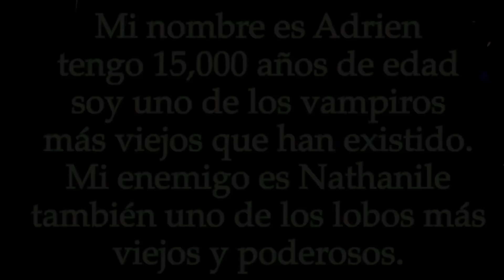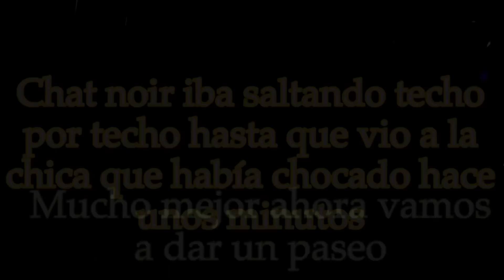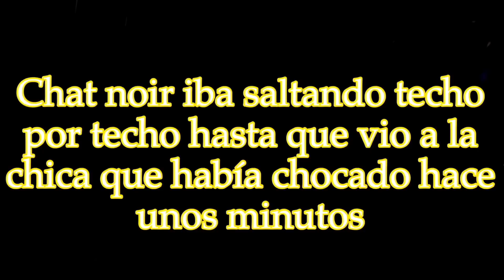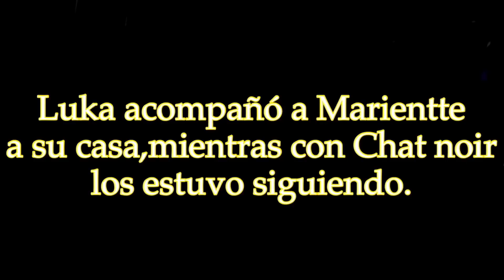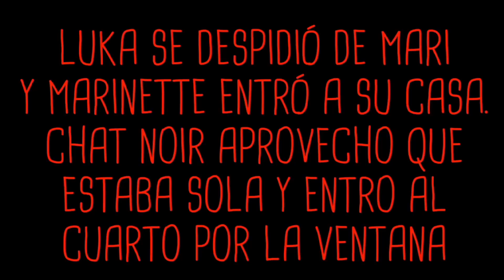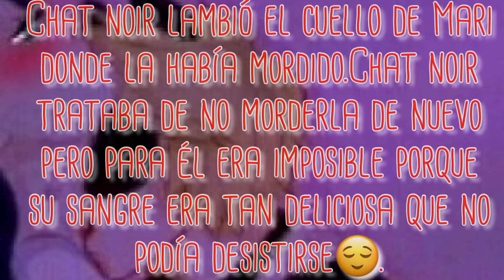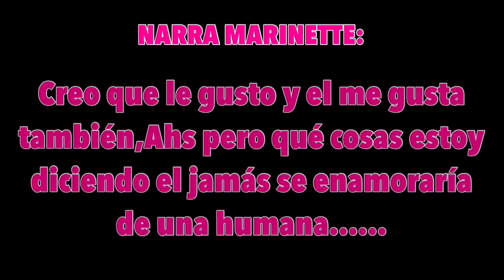ME ENAMORE DE UN VAMPIRO-mini película- *un poquito pervertida*